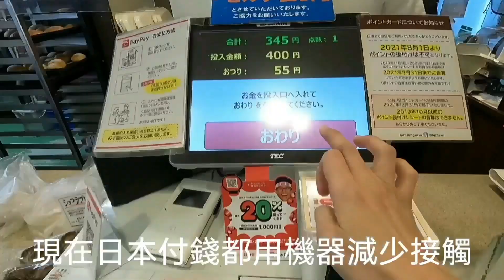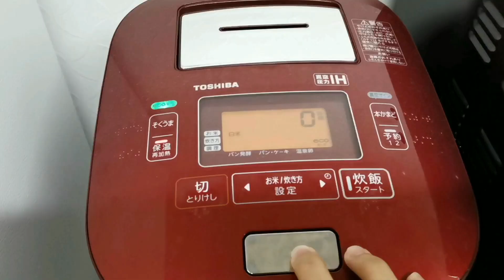日本生活/昭和時代東京商店街市場買菜/日本主婦的一天/日式漢堡肉排作法/在家煎味噌鮭魚/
日本生活/商店街市場買菜/日式漢堡肉排作法/在家煎味噌鮭魚/
大家好～我是yuki, 先生是日本人，育有一子，因為小孩上小學了，有了很多空閒時間，想藉由這個頻道跟大家分享我在日本的生活點滴，以及介紹日本戶外景點，餐廳，和日本生活情報與你們分享、如果你喜歡我的影片的話歡迎點讚訂閱喔！你的訂閱是我的動力😊😊💗💗
我不是專業廚師，只是想跟大家分享一些家常菜，如果有不正確的地方，敬請見諒😅😅